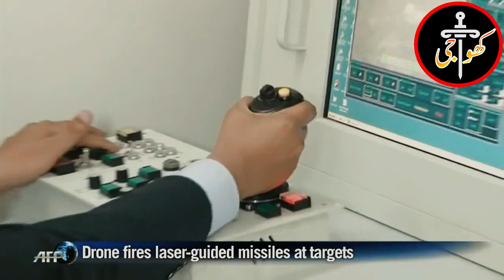Pakistan Nuclear Power SHOCKED India, Israeil | Amercia